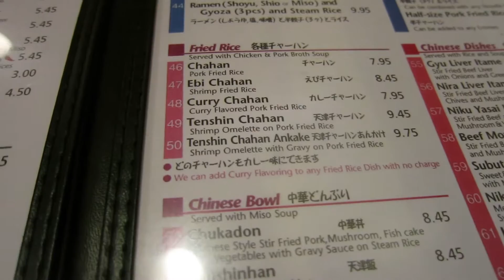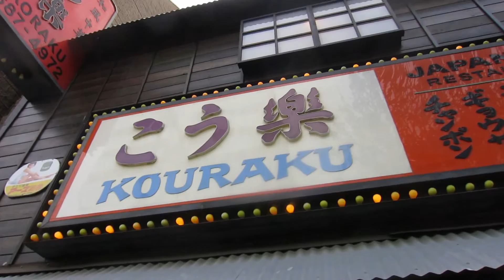Japanese Fried Rice Omelet With GRAVY! Koraku Ramen in Little Tokyo Los Angeles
My favorite Japanese food of all time is tenshin chahan ankake. It's fried rice with shrimp and pork, covered with an eggy dome, swimming in gravy. It's pretty weird and I love it. The only place I know of to get it is Kouraku in L.A.'s Little Tokyo.